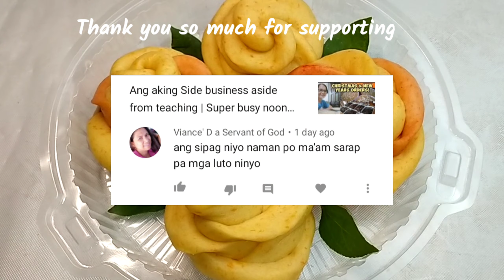Bagong Patok Na Negosyo Ngayong Valentine's Day "Steamed Carrot Rose Bun" | Bulaklak Na Makakain pa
Isang bagong negosyo recipe na naman ang ibabahagi ko sa inyo mga ka-cooking. Patok na negosyo ngayong ''Valentines day''. Kakaiba sa ating paningin. Mura, Masarap, masustansya at ka-aya2x.  Subukan nyo mga mommies and popsies at siguradong kikita tayo.

Steamed Carrot Rose Buns

2 1/2cup all purpose flour 18 pesos
3/4 cup lukewarm water
1 tbsp. brown sugar 2 pesos
2 tsp. active dried yeast 5 pesos
1/2 tbsp. baking powder 2 pesos
1/4 cup brown sugar  5 pesos
1 1/2 tbsp. margarine/butter 5 pesos
Food color (optional)
Total cost of the ingredients  37 pesos
Add indirect expenses 20 percent 8 pesos
Total cost of direct and indirect expenses 45 pesos

Makes about 9 buns
Selling Price 12 pesos each

9 pcs. X 12pesos = 108 pesos Total sales
Profit is P63 pesos more than the capital

You can sell this by box
Be creative so you can sell at a higher price

Packaging   12 pesos
Ribbon

Prices are based on our  local market. Prices of the ingredients vary depending on the area, time and location where we buy our ingredients. We can minimized the cost if we buy ingredients in bulk and cheapest cake depot nearest our place.

Thank you so much for watching and don't forget to click like, subscribe and ring the bell button para ma update kayo sa mga future business video at secret recipe ko sa aking baking business...

Huwag Ismolin Ang Dish na Ito, Simply, Peru Bigatin sa Sarap at Sustansya | Easy & Quick Recipe

Gawin Nyo Ito Pang-Almusal nyo sa Umaga | May Level-up Sunny Side Up Ka na|Ang Sarap nya, Promise!!

CHOCO PAO | PATOK NA PANGNEGOSYO | Bagong Negosyo Recipe | SarapCookin

Kindly visit my FB page MAGZ CUSTOMIZED CAKES AND PASTRIES
SarapCooking PG Page

Please connect me in my FB page and group
Patok Na PangNegosyo recipes at mga Lutong bahay